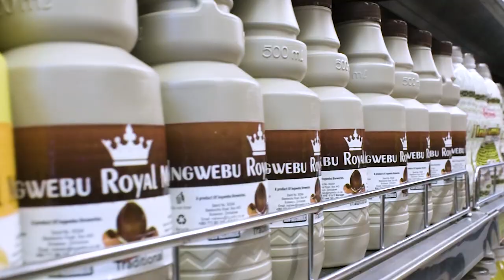Jerusalema Dance Challenge - Ingwebu Breweries Zimbabwe.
Ingwebu Breweries joins the rest of the world by dancing to Jerusalema by Master KG feat Nomcebo Zikode, this is how the Royal Family expresses its love for the song, watch, enjoy, like and subscribe to our official YouTube channel.